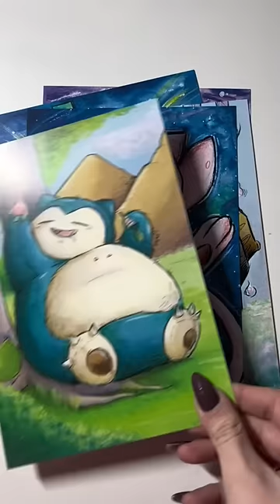🛍️EMPAQUETO TU PEDIDO ✨POKÉMON✨🛍️ parte 1